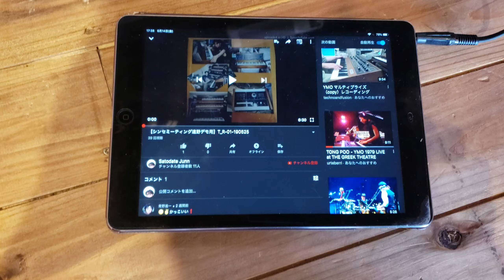三田屋サウンドチェック.-01-190614